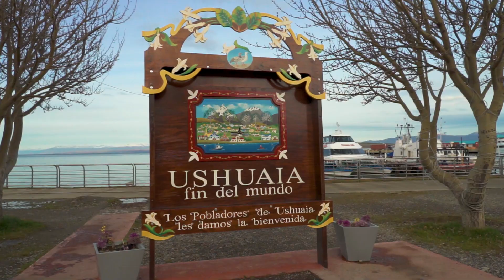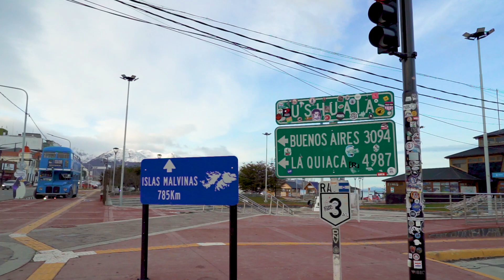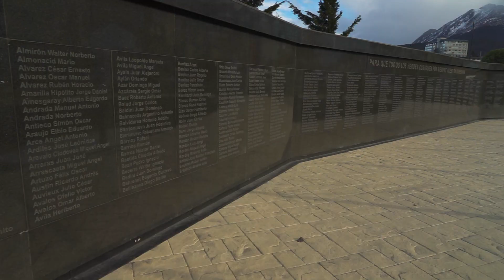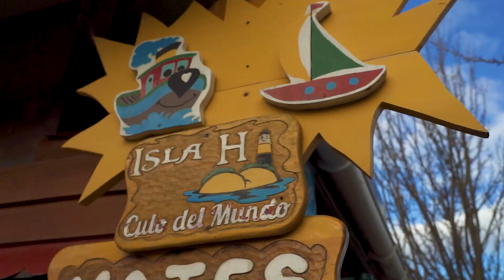Ushuaia Fin Del Mundo | Patagonia pt.5 | Plan B Viajero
🎉 GÁNATE TODOS NUESTROS PACKS DE PRESETS para editar tus fotos! 🎉 Lo único que tienes que hacer es estar suscrito a nuestro canal de YouTube y dejar un comentario en este video 🙂 Agrega tu usuario de Instagram.
El Sorteo se hará en un live el 25 de julio en nuestro Instagram

Nuestro último destino en la Patagonia Argentina

Nuestras redes!